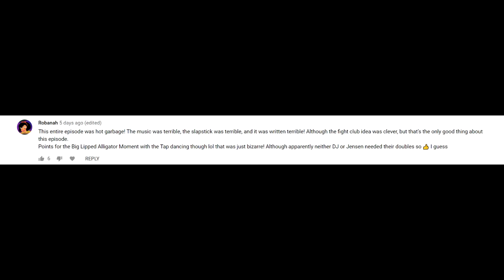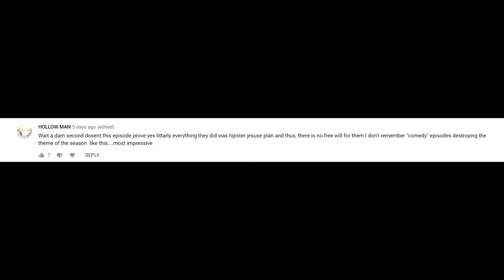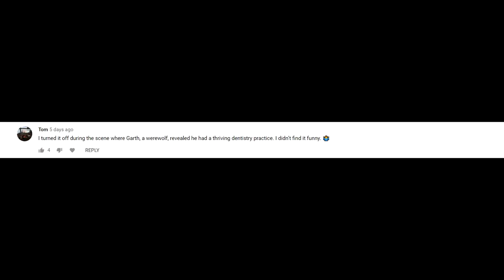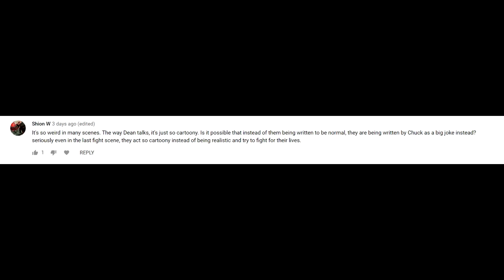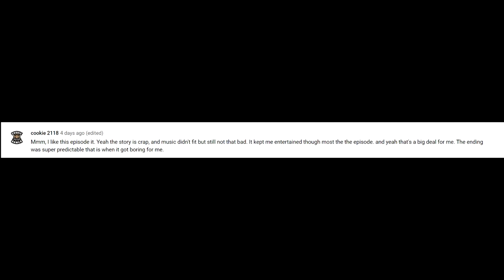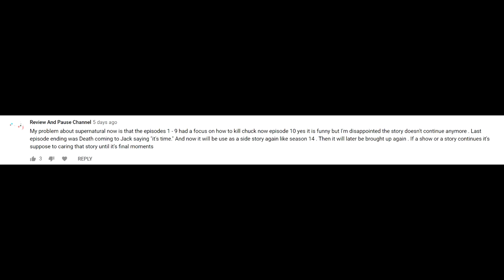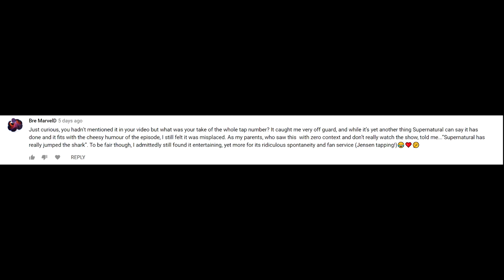Reading Your SAVAGE Supernatural Season 15 Episode 10 Comments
Now that we are in the final 10 episode stretch of Supernatural, I'm going to read the best comments I get for each episode review. You are guys were so brutal with this latest episode, that you make me feel like I'm going soft!